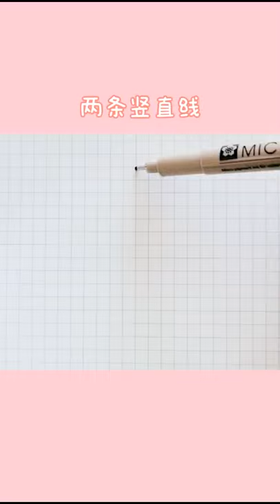【魔刀千刃】教你画魔刀千刃#画画教程#简笔画#伍六七之最强发型师#刺客伍六七@抖音小助手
教你画魔刀千刃#画画教程#简笔画#伍六七之最强发型师#刺客伍六七@抖音小助手
It's still life's spic#
The video is updated every day New friendsemember to pay attention~!
1、Classical painting
2、2、 Romantic painting
3、 Realistic painting
4、 Impressionism, Neo Impressionism and Post Impressionism painting
5、 Painting coexisting with Post Impressionism